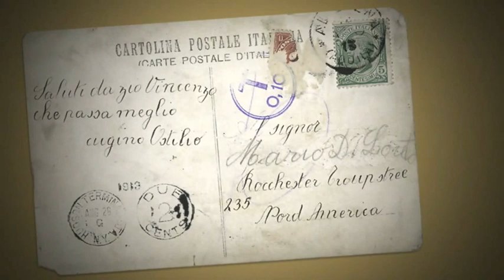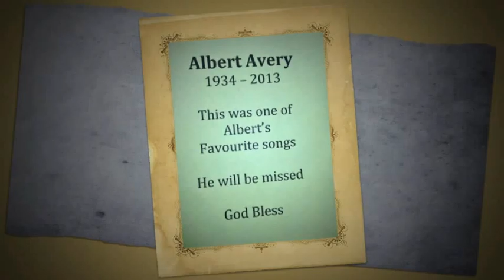Albert Avery 1934 - 2013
One of our oldest members has recently passed away.